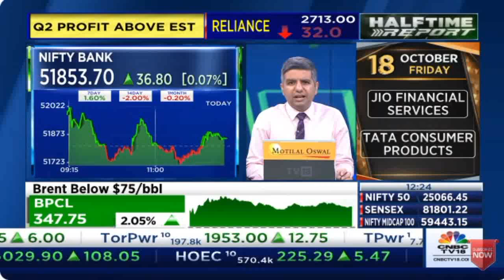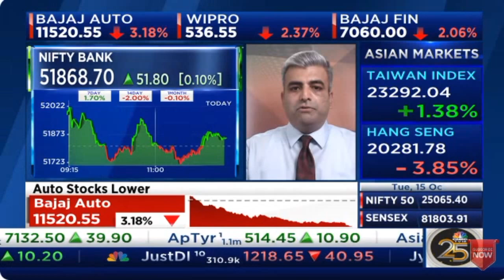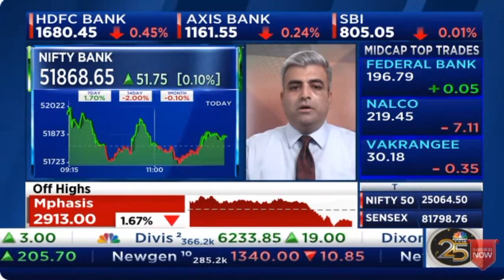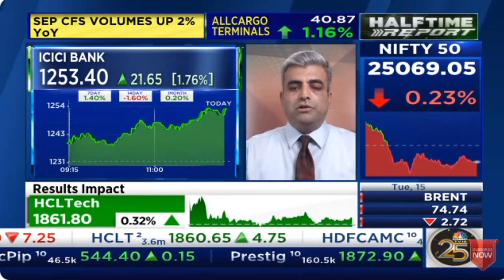Mr. Sacchitanand Uttekar | CNBC TV18 Halftime Report | Tradebulls Securities | 15 Oct 2024